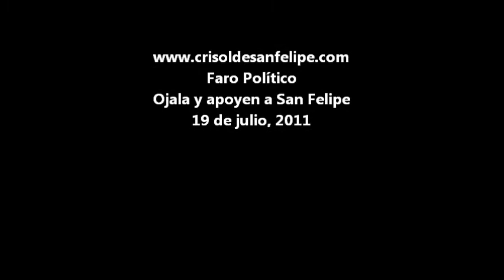Ojala y apoyen a San Felipe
SAN FELIPE, B. C.― Los últimos sucesos que han acontecido en este destino lo desprestigian. Dos de ellos, el hundimiento del barco Erick y el accidente cuando una panga embiste a un bañista, son casos difíciles de prever, pero los pleitos en el Malecón solo responden a falta de atención por parte de la Policía Municipal y, por ello, la omisión de la autoridad local afecta a esta comunidad.